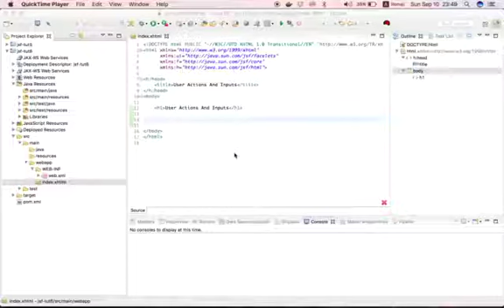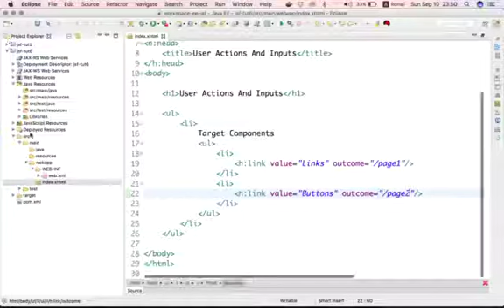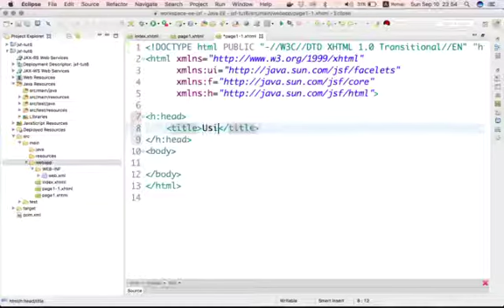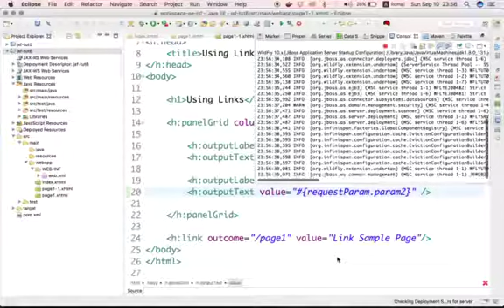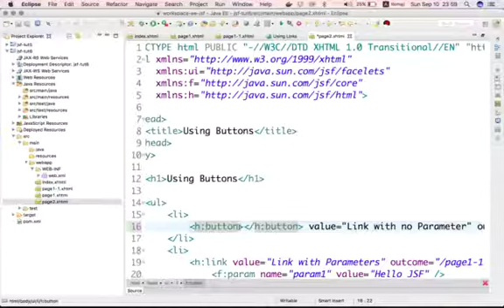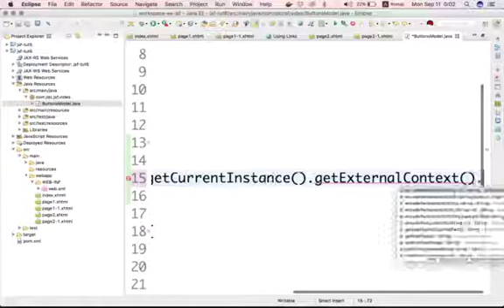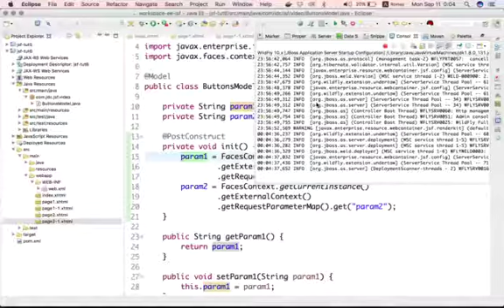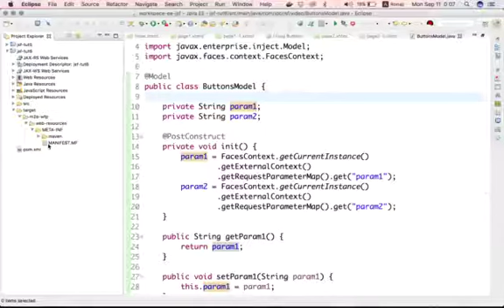07 Inputs Targets2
This time I will explain about JSF View Components that use to Navigate a target page.